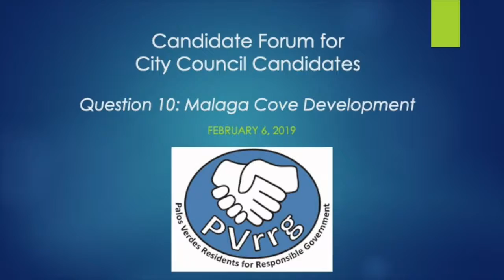PVE CC Candidate Forum February 6, 2019: 12 Malaga Cove Development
On February 6, 2019, PVrrg hosted the first Candidate Forum for the upcoming March 5th Palos Verdes Estates, CA City Council Election. All six (active) candidates participated in this two hour gathering in PVE City Council Chambers in front of a Standing Room Only crowd. The questions were selected by PVrrg from ones we received through our website, by email and on cards filled out by attendees at the event. This is one of 15 videos from this event -- with each video focusing on a different question. For more information on the March 5, 2019 election including candidate bios, position statements, and written answers to a variety of questions,